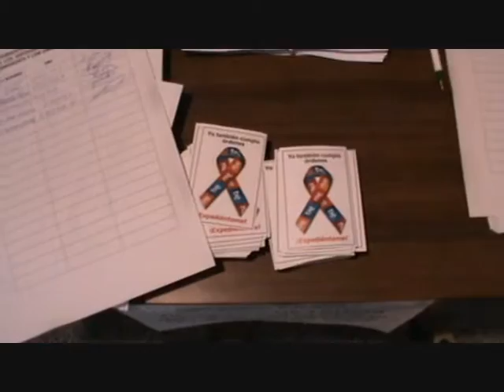Encierro delegados de CCOO y CGT contra Expedientes en Deportes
Nos encerramos en defensa de nuestros compañeros de deportes. Contra unos expedientes nulos por la forma y el fondo de su contenido.

CCOO-RTVE